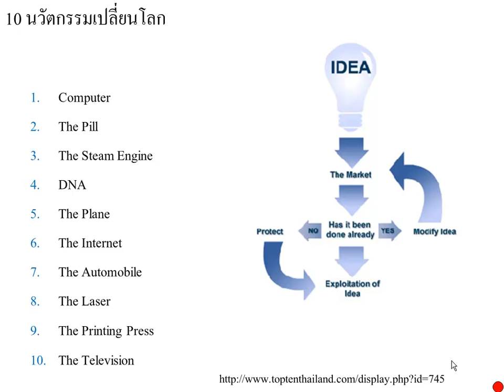0703 10 innovations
0703 10 innovations